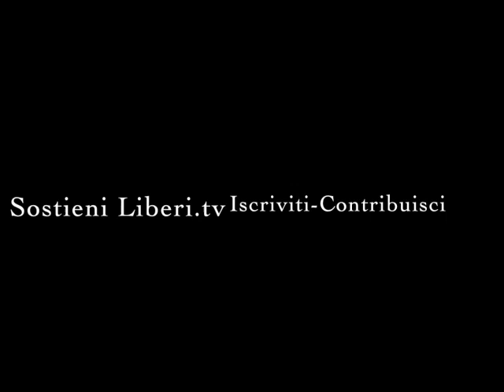Svegliatitalia Catanzaro 23 Gennaio 2016 - Interviste di strada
Interviste di strada, a cura di Riccardo Cristiano.

SVEGLIATITALIA Fai il primo passo verso l'uguaglianza.

Il 23 Gennaio, in difesa dell'uguaglianza e dei diritti di tutti, anche CATANZARO scenderà in Piazza per far sentire la sua voce.

SVEGLIAMO INSIEME L'ITALIA!

- ARCIGAY FENICE CATANZARO -
- CERTI DIRITTI CATANZARO -
- CGIL CATANZARO -
- A.N.P.I. CATANZARO -
- Osservatorio sulle politiche di genere e pari opportunità di Catanzaro -

Nel momento in cui il Parlamento Italiano si accinge a discutere una legge sulle unioni civili – il DDL Cirinnà – come in altre città in tutta Italia scendiamo anche noi in piazza per sensibilizzare cittadinanza e istituzioni, per fare insieme un passo verso un’Italia più civile e con meno discriminazioni.

A Catanzaro, in Piazza Prefettura dalle 10.00 Sabato 23 gennaio; con la forza, l’allegria, le sveglie, la voce, gli occhi, il cuore e il costante impegno nella battaglia dei diritti civili.